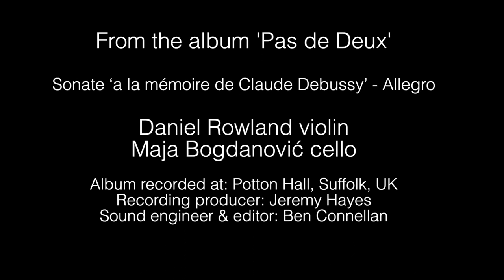Ravel Sonata - Maja Bogdanovic and Daniel Rowland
The opening of Ravel's Sonata with Daniel Rowland - violin, and Maja Bogdanovic cellist on top of a rather cool former drilling platform in the Amsterdam docklands - REM Eiland Restaurant
It was worth braving the freezing winds for these views and the rainbow and full moon were a lovely bonus!
Video by Valentine Laout
Thank you RemEiland , Interartists Amsterdam, and Schmidt Artists International, Inc.
Release of the album 'pas de deux' march 13th 2020!